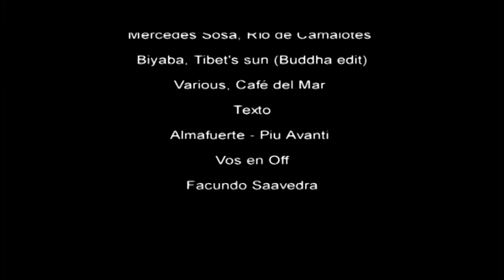Baqueano del Rio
Finalista del Semillero 2013
Concurso Nacional de Cortometrajes de Temática Ambiental